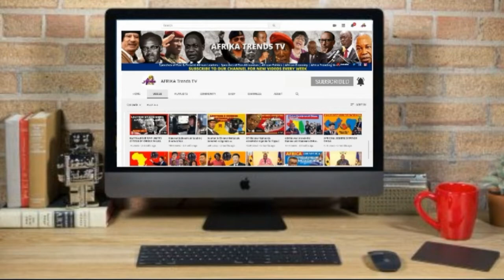Ghana's President refuses cocoa export to switzerland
In this video the Ghana president said, Ghana no longer wants to be dependent on production and export of raw materials including cocoa beans, we intend to process more and more of our cocoa within our country with the aim of producing more chocolate ourselves because we believe there can be people in the short medium or long terms.
if we continue to maintain economic structure that are dependent on the production and exportation of raw material. we intend to add value to our new materials industrialize and enhance agricultural productivity. this is the best way we can put Ghana at the high end of the value chain of the global marketplace and create jobs for the teaming masses of Ghanaians.